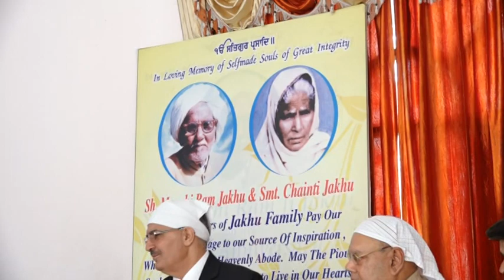SHRI MUNSHI RAM CHARITABLE TRUST BAL (JALANDHAR) 2017 PART-7